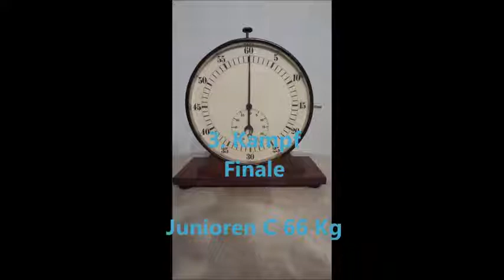979 * Der Sportler * Boxen * Dennis Lajko PSV Unna vs. Emre Karaogla Dortmunder BR 94 08.12.2013